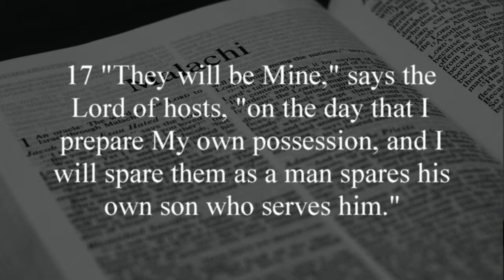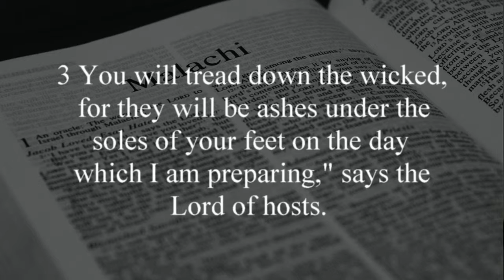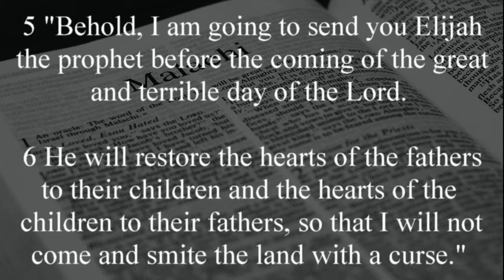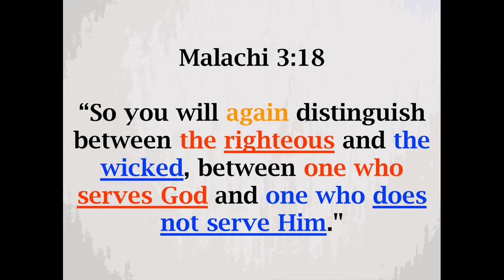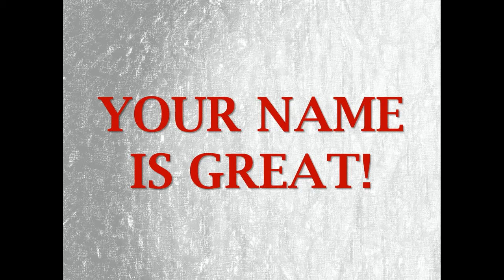Believers Are to Distinguish Between the Righteous & the Wicked Malachi 3:16-18; 4:1-6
The Lord taught believers in the Book of Malachi that they were to be able to distinguish between the righteous and the wicked.  Today, Christians seem to have a difficult time distinguishing between the righteous and the wicked - between right and wrong.